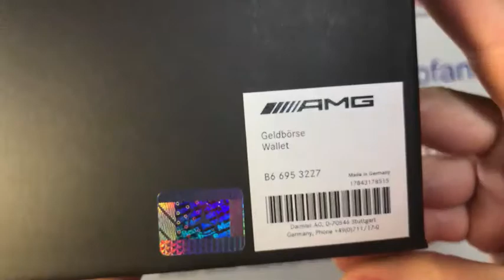Кожаный кошелек Mercedes Benz B66953227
Кошелек из высококачественной перфорированной кожи, имитирующей обивку сидений AMG. Контрастная красная строчка, а также тисненый логотип AMG расставляют элегантные акценты и гармонично дополняют дизайн. Привлекательный кошелек покоряет не только своим внешним видом: два отделения для купюр, четыре отделения для кредитных карт, два больших отделения для техпаспорта автомобиля, удостоверения личности и т. п., а также отделение для монет на кнопке разместят все самое необходимое. Порядок и надежное хранение гарантированы. Цвет: черный. Материал: кожа. Размер: 12,5 x 9,5 x 2 см. Различные отделения для купюр, монет и карт. Сделано в Германии. Артикул: B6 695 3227